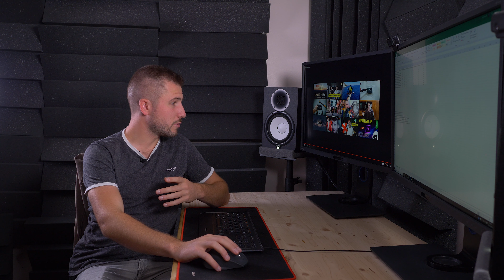Résultat du CONCOURS VIDÉO - SUMMER-DREAM 2019 !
Pour le second concours vidéo de cette chaîne, vous avez été nombreux à montrer votre engouement, et je vous dis à tous : FÉLICITATIONS !

00:00 - Intro
00:40 - Systèmes de notation
01:26 - Troisième place
04:10 - Seconde place
07:32 - Première place
14:25 - Outro 🖱️ Notre site internet
📃 Ton MANEX (Manuel d'Exploitation) ou MO (Manuel d'Opérations) en 10 min
💪 Tout le matériel que Jordan te conseille pour la captation 360°